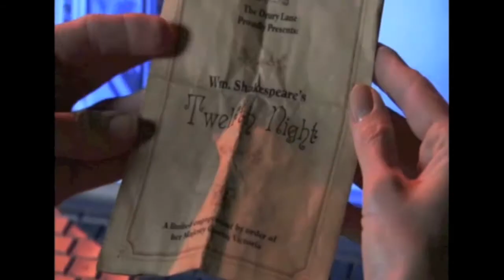Sanctuary Trailer "Open Your Eyes"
This is my Sanctuary season 4 trailer. It's actually more like a music video tribute in celebration of the premiere in a little over a week. Hope you all enjoy. This vid took me a LONG time. I started it, thought it sucked, worked on it a bit more, finished it, and now I'm pretty happy with it :)
Song: "Open Your Eyes" Snow Patrol